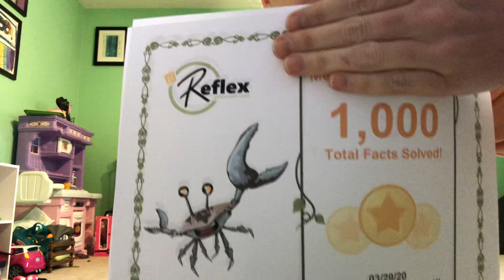Shout outs, Awards and Magic!!